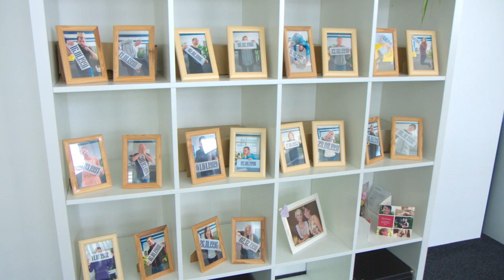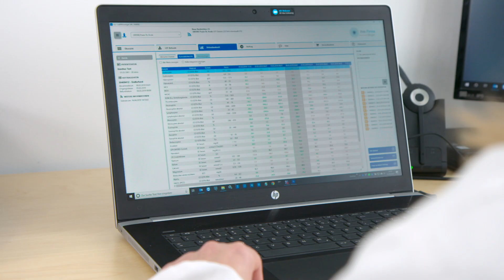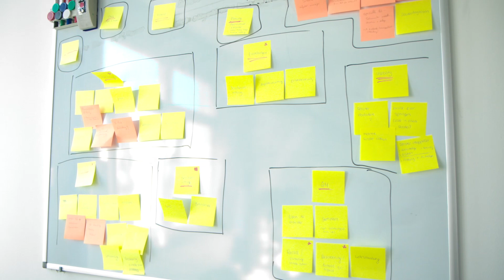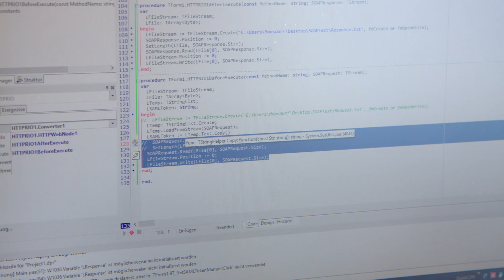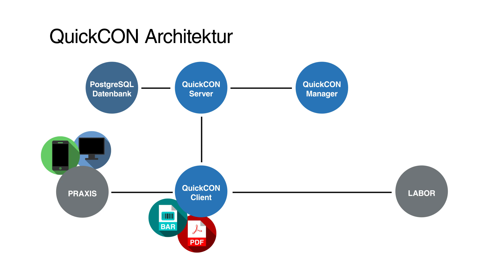Erfolgreich mit Delphi - 10.000 Anwender nutzen QuickCON von BS software development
Das Produkt QuickCON von BS software development ist bereits bei mehr als 10.000 Anwendern im medizinischen Sektor im Einsatz. Als umfassende Kommunikationslösung verbindet QuickCON dabei unter anderem Labore, Kliniken und Ärzte im medizinischen Bereich. Die leistungsfähige Software generiert über 200.000 PDF Dokumente und verarbeitet über 300.000 Laboraufträge täglich.

BS software development entwickelt seit Jahren mit Delphi von Embarcadero erfolgreiche und topmoderne Anwendungen und nutzt dabei die Cross-Plattform Möglichkeit sowohl auf dem Desktop als für den mobilen Einsatz. Inzwischen wird verstärkt mit der FireMonkey Technologie entwickelt und als zentrales Modul kommt der DataSnap Server zum Einsatz. Für den internationalen Markt werden die einfachen multilingualen Möglichkeiten von Delphi genutzt.